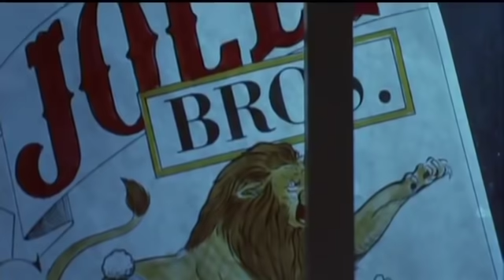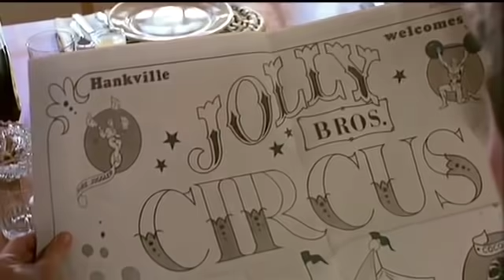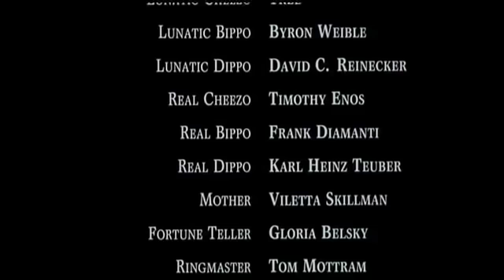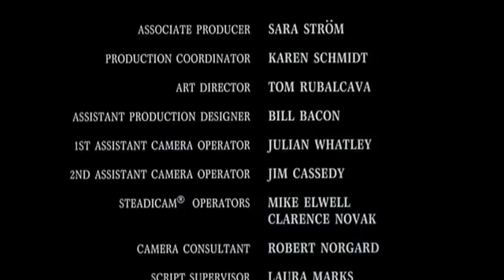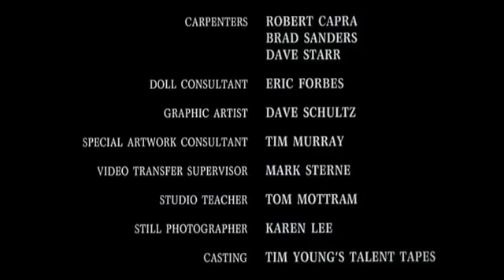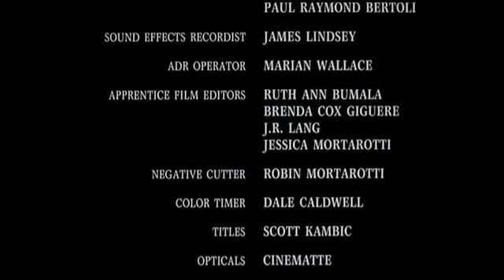la casa de los payasos / película completa